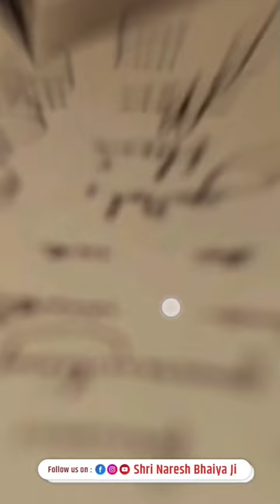मुंशी प्रेमचंद को कविता में हराया | 9 साल के भक्त बालक ने | इस घटना को पूरा जाने | छुपा दी थी ये बात